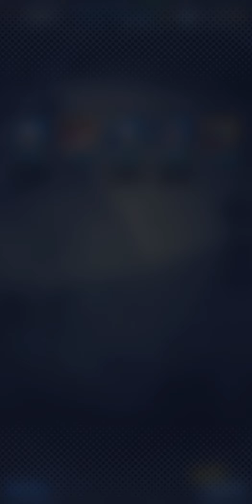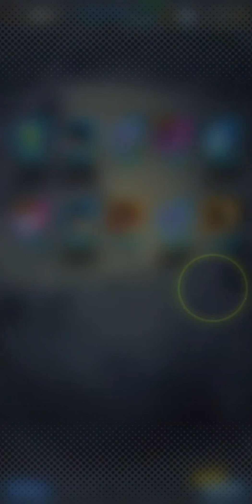Dragonball Legends | Summon